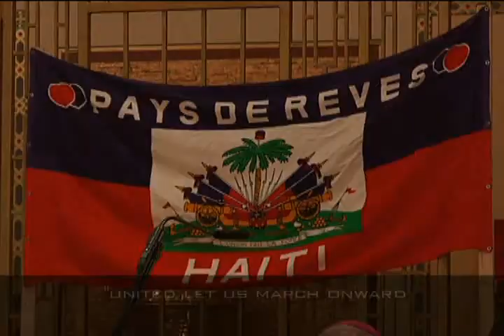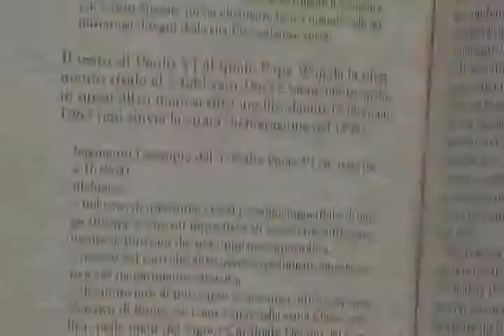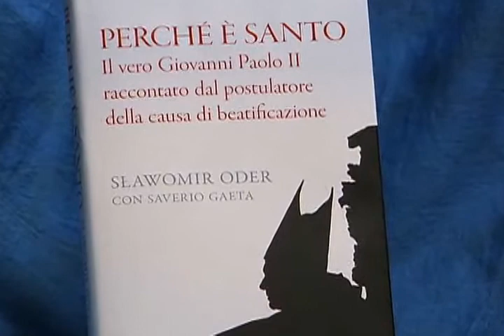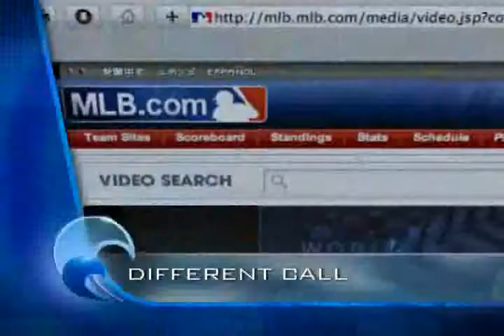Currents: 1/26/10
Three communities at one Brooklyn church come together to pray for victims in Haiti. From home plate to the altar? A ballplayer answers a different call. The big screen story of St. Joan of Arc gets a modern update.